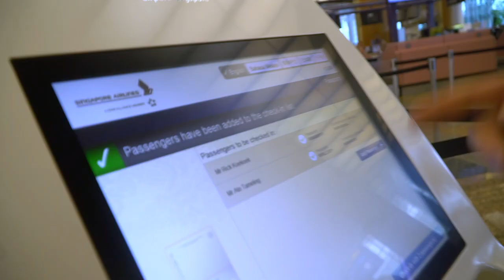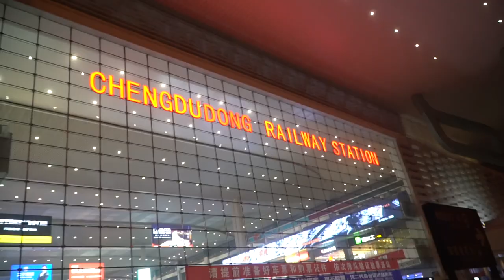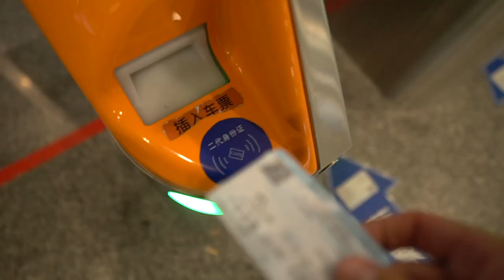TRAVEL DAY TO CHONGQING | KOEKOEK VLOG 2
Produced by: Ate Tameling, Rick Koekoek & CFX SQUAD